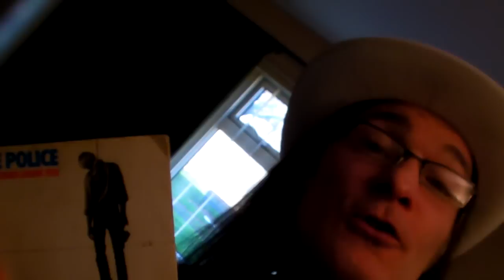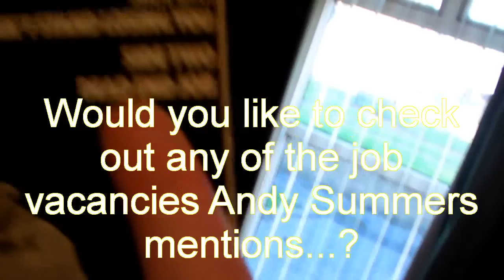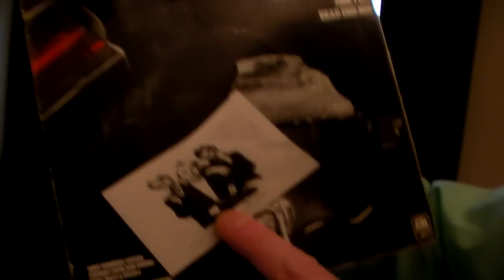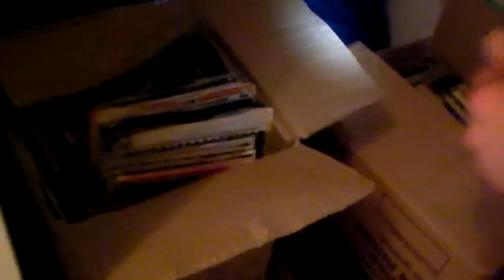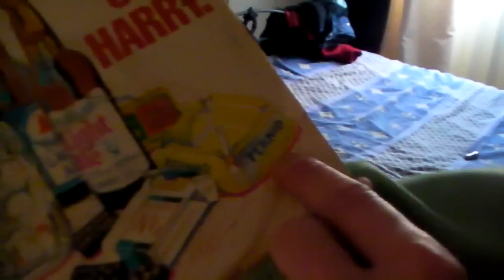Dead end job by The Police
Usual Sunday song recommendation.